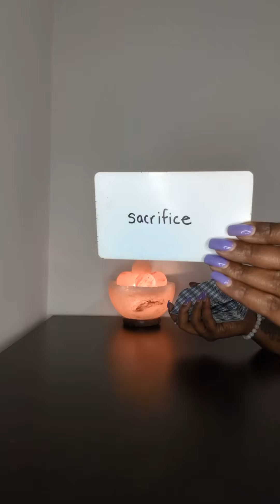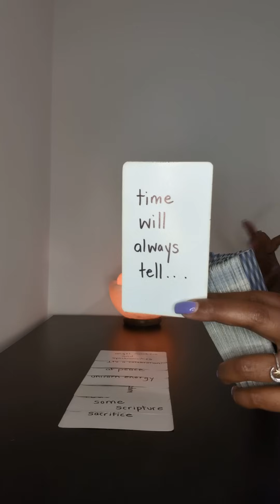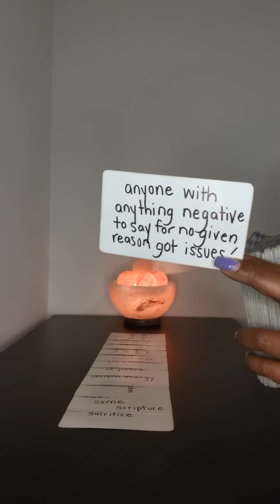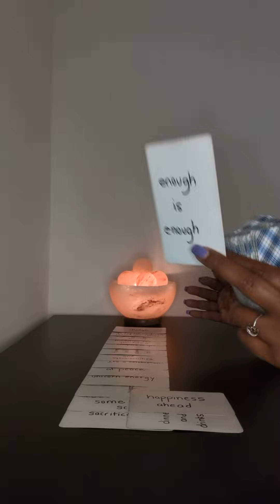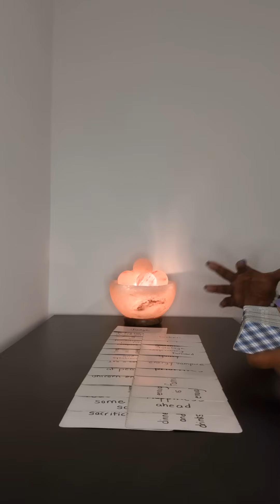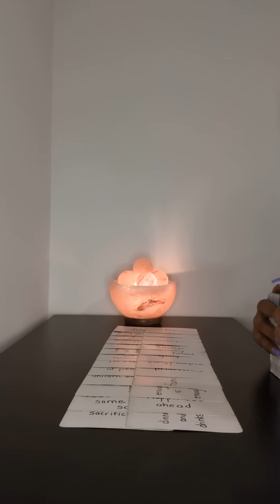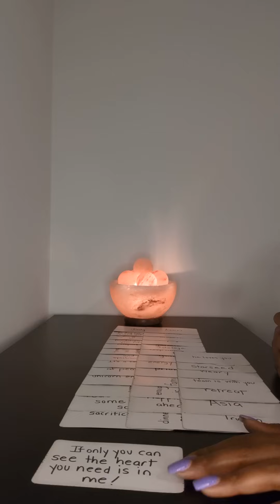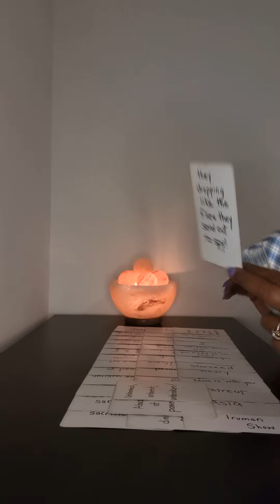They know you are an Ancient soul and this is the lifetime where you'll receive the support you need